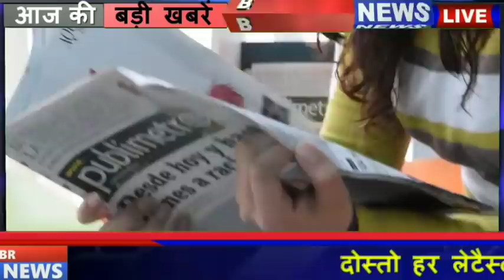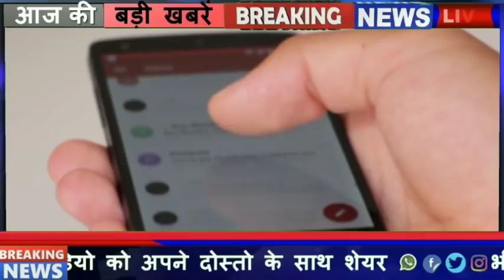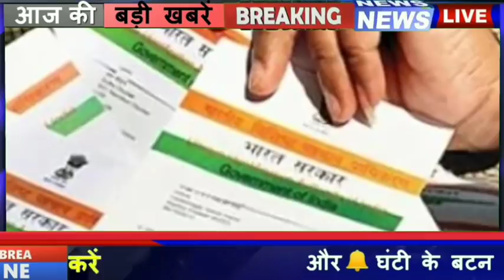Today Breaking News ! आज 28 जुलाई 2020 के मुख्य समाचार बड़ी खबरें PM Modi, Bihar,SBI,lockdown Loan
27जुलाई 2020 के मुख्य समाचार, बड़ी खबरें,मौसम समाचार,PM Modi News,Jio,Gas,Gold Rate,Petrol,Bank

Nonstop News ! आज 27जुलाई के मुख्य समाचार, Pm Modi News, Today Breaking News, Headlines#ModiNews
26 जुलाई 2020आज की खबरें |देश के मुख्य समाचार|आज की ताजा खबरें|2020|mausam vibhag aaj weather

Today Breaking News ! आज 26जुलाई 2020 के मुख्य समाचार, PM Modi news, GST, sbi, petrol, gas, Jio, 26July 2020 Nonstop News

Today Breaking News ! आज
26 July 2020 के मुख्य समाचार बड़ी खबरें PM Modi, SBI, weather, Bank, Jharkhand Election result live Nonstop News | आज की ताजा ख़बरें | News Headlines |26 July 2020 | Fatafat khabren || today news [WEATHER NEWS Today] सम्पूर्ण भारत का 26 जुलाई , 2020 का मौसम पूर्वानुमान

Current Affairs Today | India News | modi news | sarkari update | modiyojna | SBI | Today Headlines | हिंदी दिवस | Hindi day आज की ताजा खबर, 26 जुलाई , 2020 की 50 बड़ी खबरें और मुख्य समाचार Today Breaking News ! आज
26_जुलाई 2020 के मुख्य समाचार बड़ी खबरें PM Modi speech today, SBI, LIC, GST, Wehdar news Today Breaking News ! आज 26july 2020 के मुख्य समाचार बड़ी खबरें GST, SBI Bank,PM Modi speech today आज की खबर aaj ki taza khabar 26July 2020 latest hindi news in India aaj ki taza khabar 26_july 2020 latest news in hindi India आज की ताजा खबर,
26 जुलाई 2020 की बड़ी खबरें और मुख्य समाचार ख़बरें - देश : हिंदी न्यूज़, हिन्दी समाचार, हिंदी में समाचार Today Breaking News ! आज 26_जुलाई 2020 के मुख्य समाचार बड़ी खबरें मौसम, PM Modi, बैंक, SBI आज 8July 2020 का मौसम, mosam ki jankari March ka mausam vibhag aaj weather, Today breaking news Today Breaking News ! आज 26जुलाई 2020 के मुख्य समाचार बड़ी खबरें जम्मू, SBI Bank, LPG Ga

Silver and gold price today (26 July 2020)